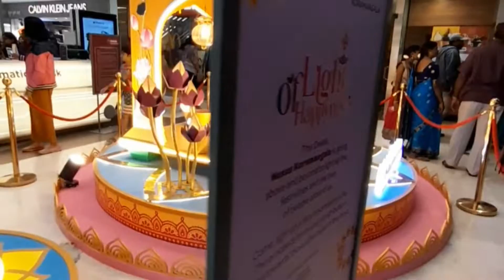Largest mall of Bangalore nexus mall old name Forum mall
DOSTO AAJ ka video me forum mall jiska name change karke nexus mall rakhha gya hai ye mall bangalore ke largest mall me se ek mall ye hai
dosto nexus mall bangalore ke hour road kormangla 8th block me hai
or babal me btm or madiwala parta hai
dosto kormangla 👮 station v bagal me hai
es mall me movie pvr 3rd floor. e hai
nexus mall me 2nd floor me Jada tar khana ka Sadhana kiya gya hai or 1st floor me sabhi Kapre clothes and child playground hai bacho children ke liye special 1st floor me playground banaya gya hai Jo ki kafi behtar hai or achha hai sabhi bache maje le sakte hai agaraap ana chahte Jo to aa sakte ko by bus and train ola and Uber bysicle and by walk
sabhi se aa sakte ho roge huye ya haste huye aake aap v maje Lee
sharvan lifestyle vlog
Forum mall bangalore
The largest mall of Bangalore
nexus mall bangalore
sharvan lifestyle
largest mall in bangalore
Nexus
Nexus Malls is the Indian retail portfolio arm of the world's leading investment firm: The Blackstone Group. In 2016, we decided to venture into India's booming retail market. Today, Nexus Malls boast a portfolio of close to 10 million square feet of Grade A retail space in the country. We take pride in changing the landscape of Indian retail by acquiring 17 malls spread across 13 cities across the country.

At Nexus, we wish to redefine the shopping culture where the consumers can have fun and brands come to life for their consumers! We identify, evaluate, buy and add value to the assets we acquire. By maximizing the benefits of synergies, we give our investors and brands a partnership that is BetterRealised with our values of Innovation, Customer Centricity, Caring and Excellence.
largest mall of Bangalore karnataka India